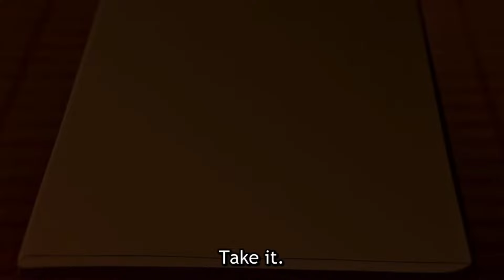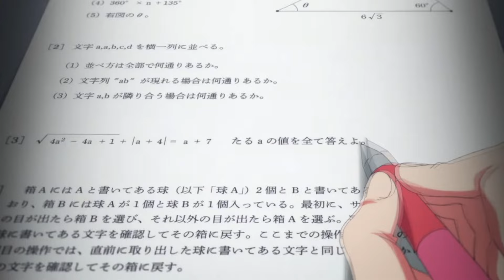Ichika Amasawa: The Girl that Admires Ayanokoji (Classroom of the Elite)